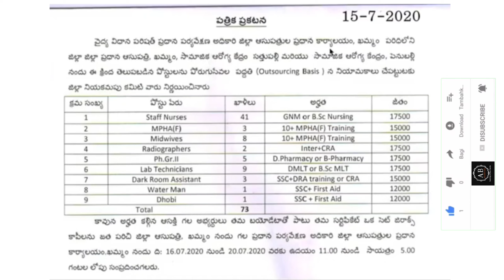Health department jobs/Staff nurse vacancy 2020/DMHO Khammam Notification/Latest Job News today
Health department jobs/Staff nurse vacancy 2020/TS Job Notifications/Latest Job News today.